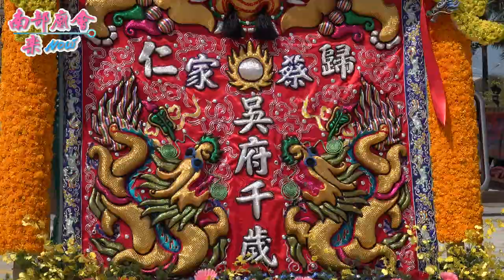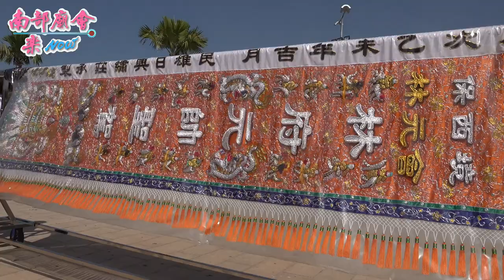【振梨園+大班鑼鼓】台南歸仁保西境蔡家吳府千歲 保西境林元會林府元帥 前往南鯤鯓代天府進香大典